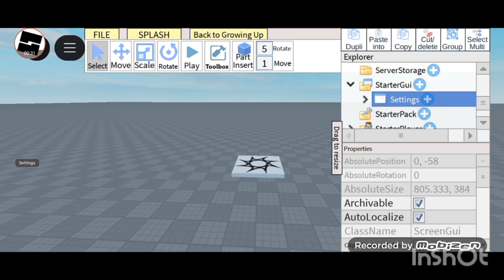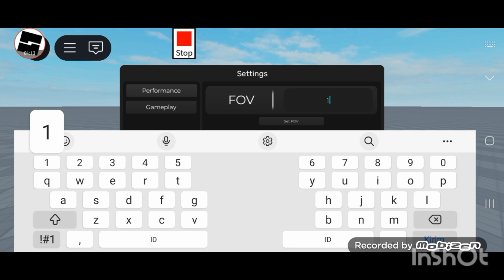Tutorial Settings Gui di studio lite. Credits to @Asadrith